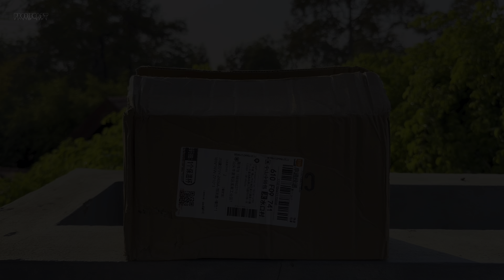Unboxing Ford Mustang Shelby GT500 Diecast Model 1:18 - Miniature car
1:24 Ford Mustang Shelby GT500 Cobra simulation alloy car model

Brand   Russel Rainey
Item Weight ‎500 Grams
Scale   1:24
Color  Orange

hastags
unboxing cars
toy review
rc car
rc cars
police car
fire truck
school bus
safari car
ranger safari
ambassador car